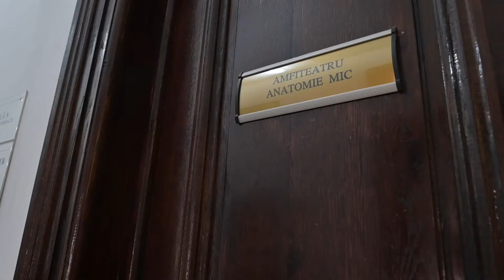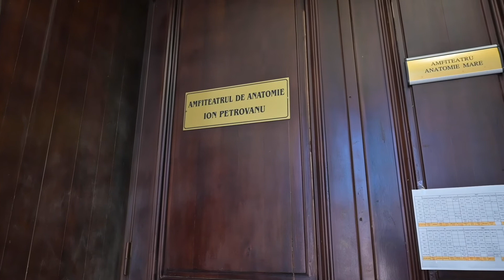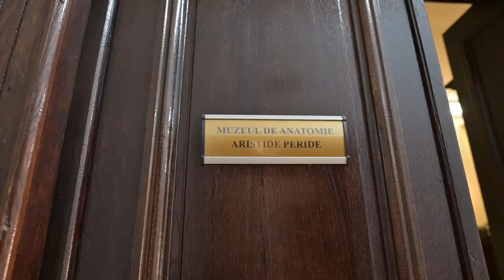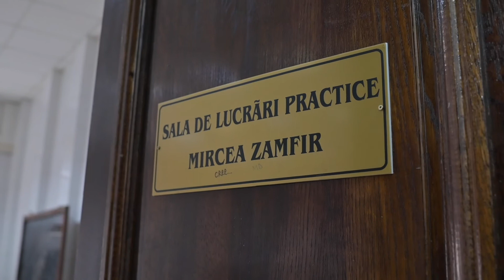Institute of Anatomy